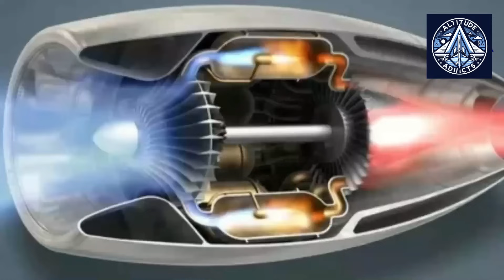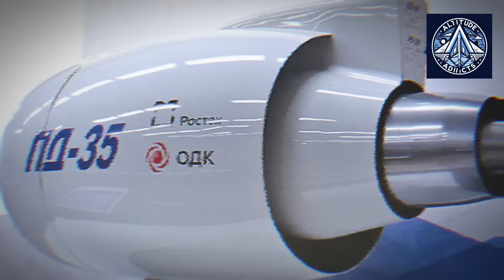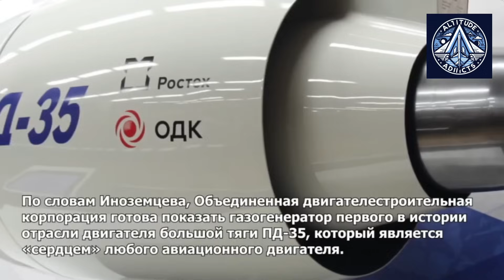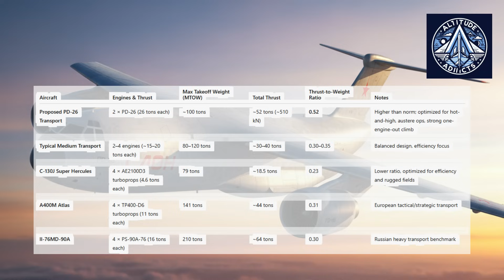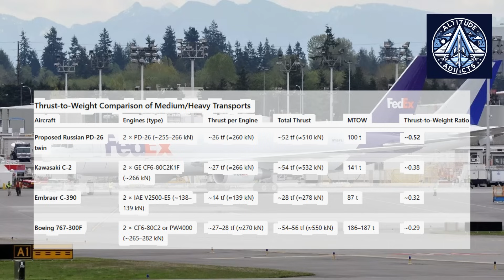Russia’s Slon + PD-26: The 100-Ton Military Transport Aircraft | Kawasaki C-2 | Embraer C-390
Russia is developing the Slon—a new super-heavy transport aircraft powered by the PD-26 engines. With two engines producing a combined 52 tons of thrust, this 100-ton class jet could outpower Japan’s C-2, Brazil’s C-390, and even rival Western freighters. In this video, we explore the Slon’s design, the role of the PD-26, and what it means for the future of Russian aviation.  russianaviation SlonAircraft PD26 RussianAviation MilitaryTransport AviationNews